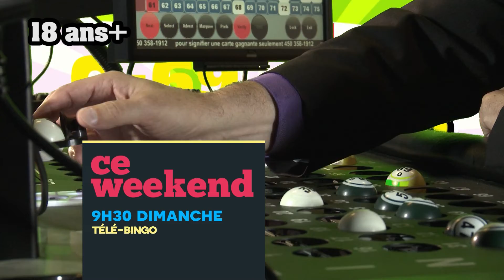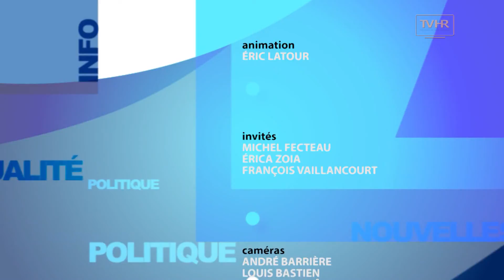ELC 1529 OCT20 16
MICHEL FECTEAU
Maire, Saint-Jean-sur-Richelieu

ÉRICA ZOIA
DG, Conseil économique du Haut-Richelieu

FRANÇOIS VAILLANCOURT
DG, Saint-Jean-sur-Richelieu